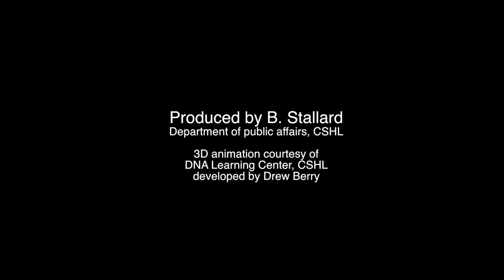Breakthrough Prize to CSHL professor for SMA research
Cold Spring Harbor Laboratory (CSHL) Professor Adrian Krainer recently received the 2019 Breakthrough Prize in Life Sciences. Collaborators Krainer and C. Frank Bennett from Ionis Pharmaceuticals won for the development of the first effective therapy for the neurodegenerative disease spinal muscular atrophy (SMA), an illness that has been the leading genetic cause of infant death.